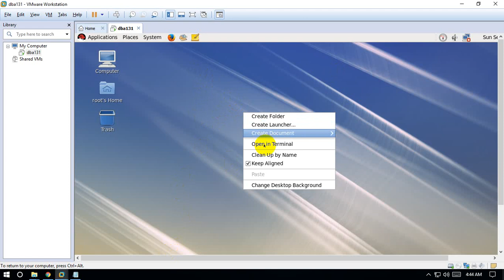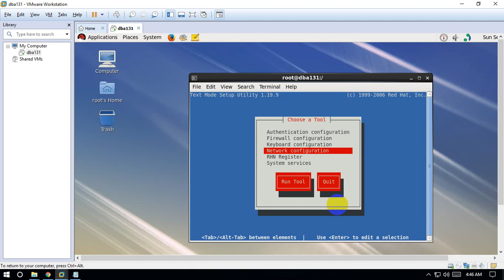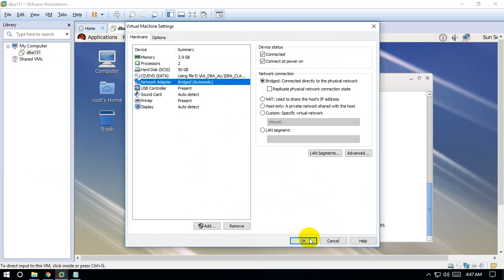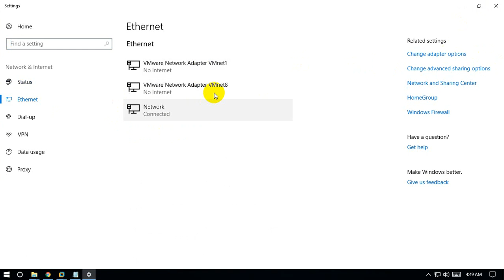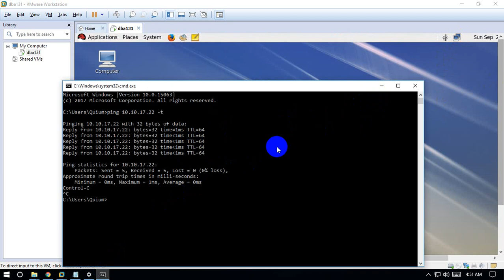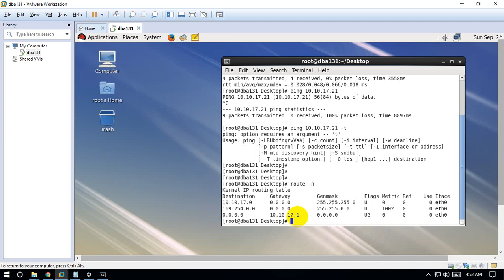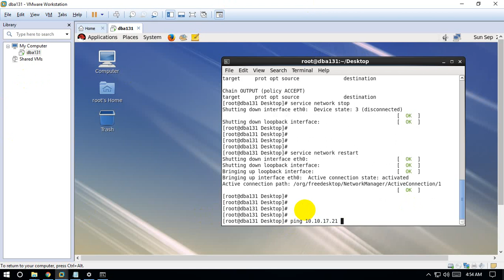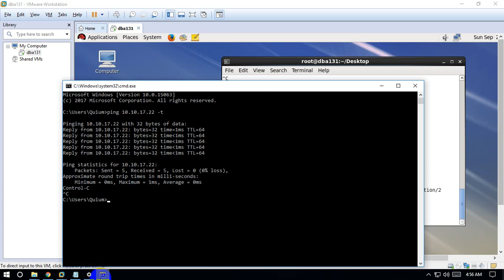Network Configure VMware to Local Machine | Muhammad Abdul Quium (V-91)